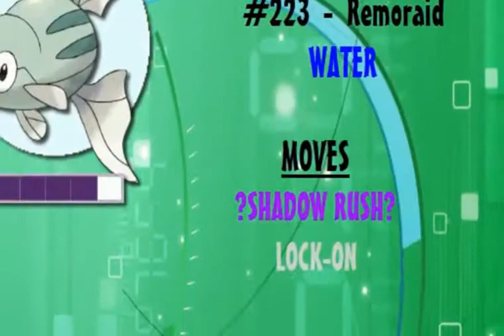Let's Play Pokemon Colosseum: Part 12 - Unbelievable 2!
Some strange text as we catch two more shadow pokemon!